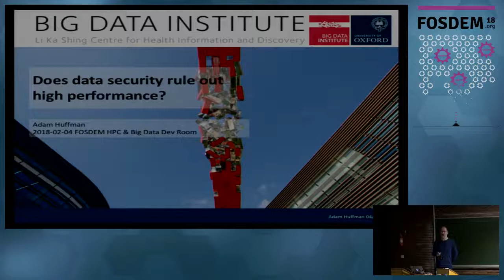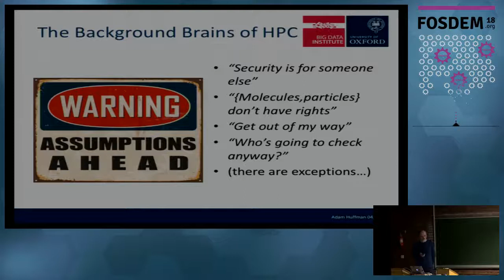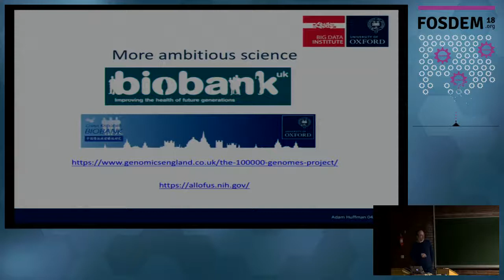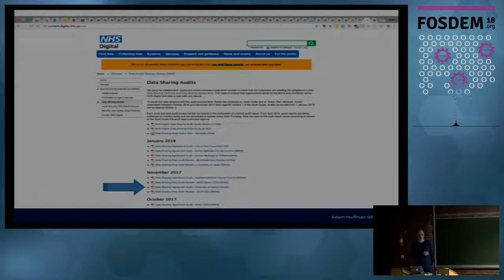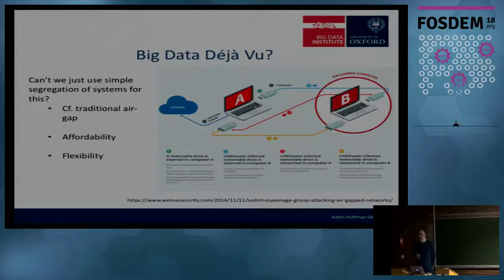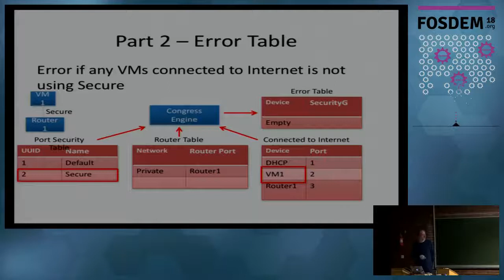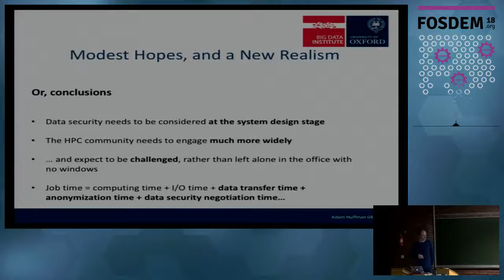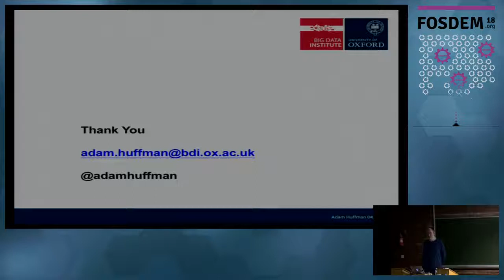Does data security rule out high performance? Is it possible to maintain the anonymity of people co…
Does data security rule out high performance? Is it possible to maintain the anonymity of people contributing their data while not hindering ambitious science?
by Adam Huffman